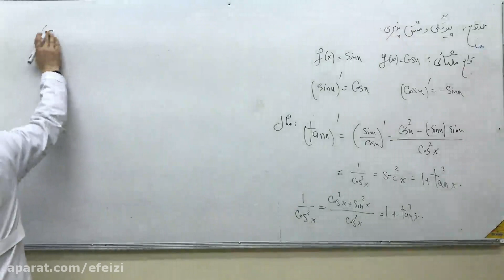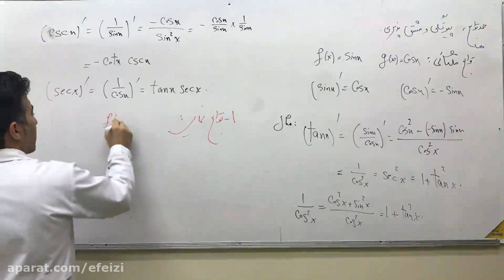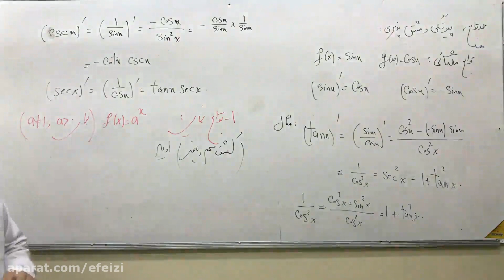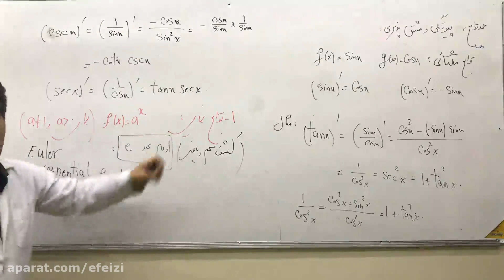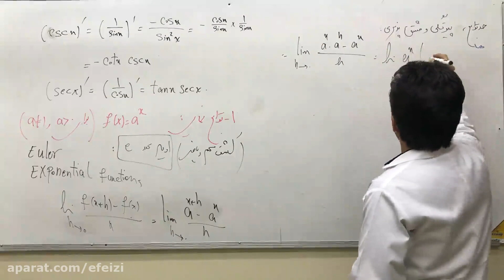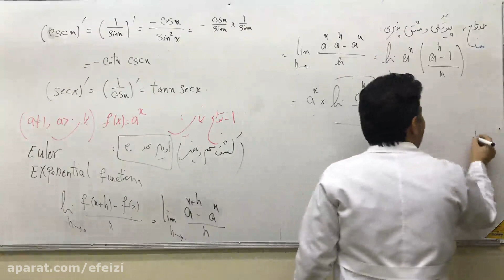Analysis of the final biology questions of the fourth sessionb Advanced math